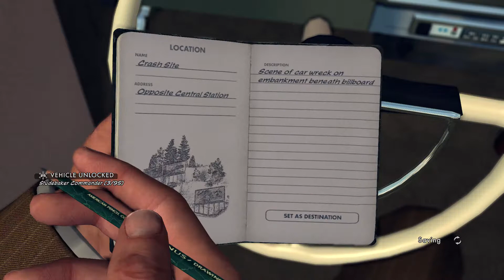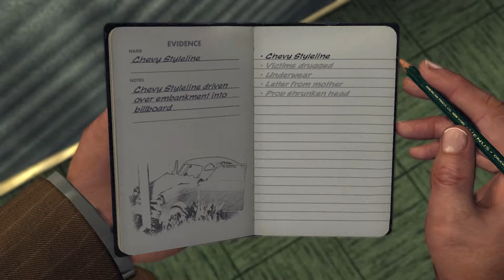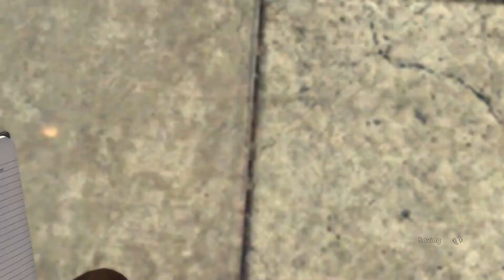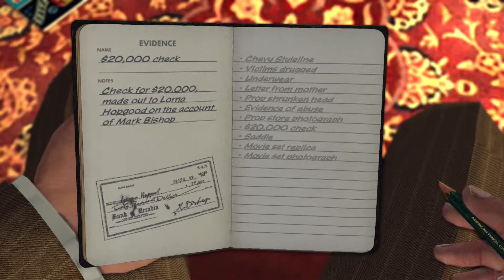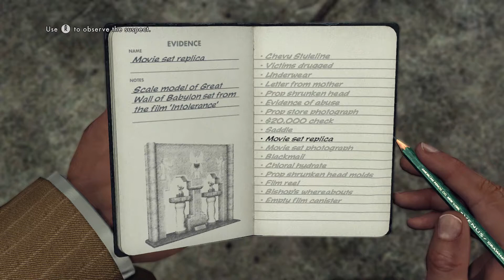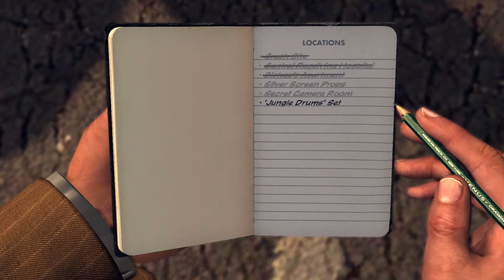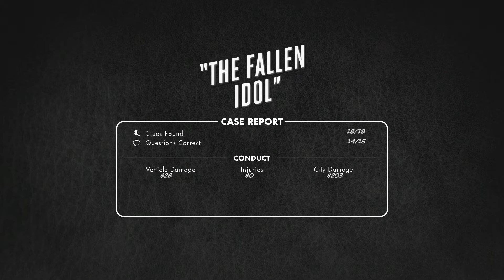The Fallen Idol | L.A. Noire Walkthrough Let's Play Part 6